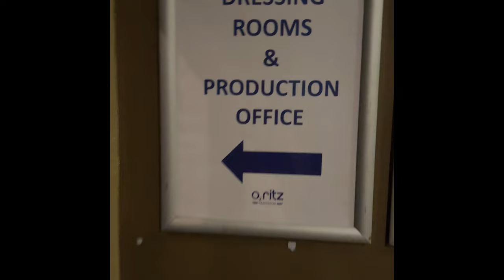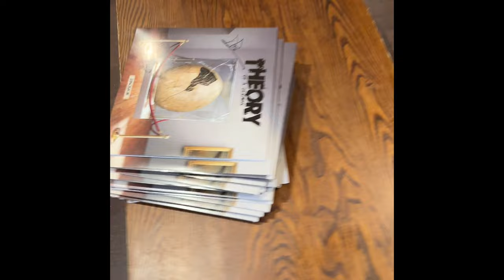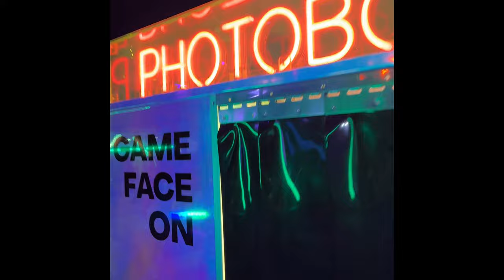Theory of a Deadman VLOG #2 manchester England.